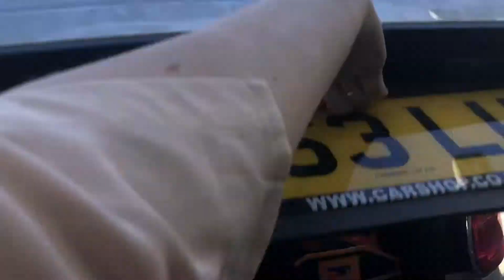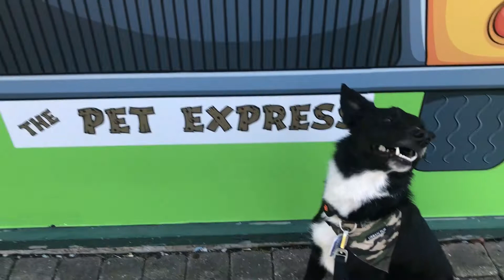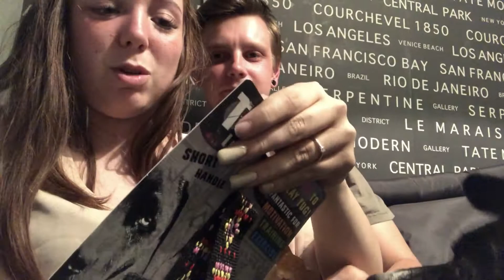Mad Max goes shopping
We decided to take a trip to Pets at home and the pet express. Max picks 3 items from each store, watch to find out what he chooses.